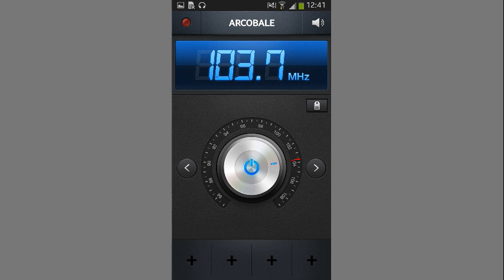ZAPPING: RADIO ARCOBALENO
comunque sappiamo che fa parte del gurppo Radio Margherita quindi Giuseppe Orobello il Proprietario.